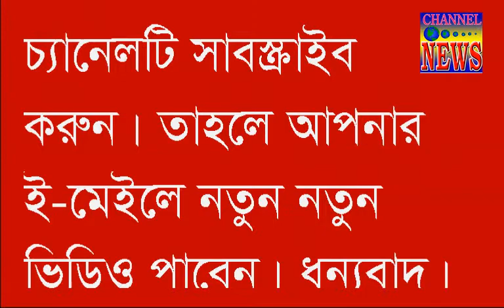কারাগারে চালু করা হলো মোবাইল ফোন সেবা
বন্দিদের জন্য পরিবারের আরও কাছাকাছি থাকতে কারাগারে চালু করা হলো মোবাইল ফোন সেবা